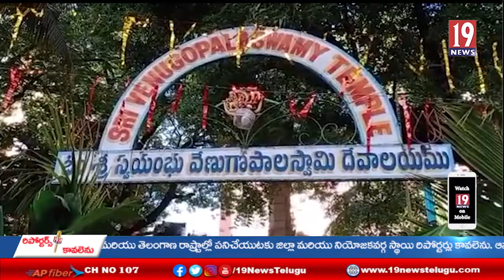చిత్రావతి వరద నీటిలో చిక్కుకున్న ఆరుగు వ్యక్తులను కాపాడిన ఏ పీ ఎస్ డి ఆర్ ఎఫ్ బృందం.-